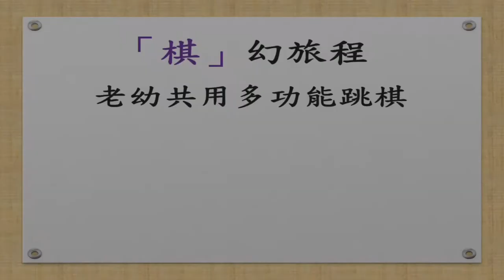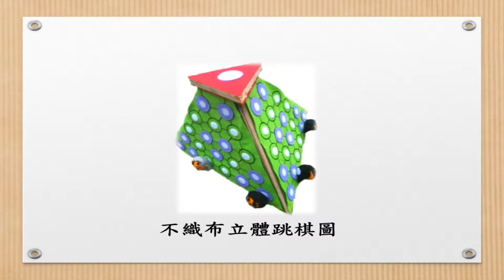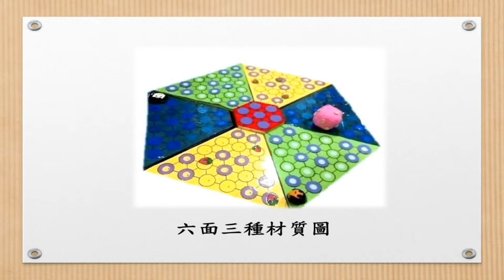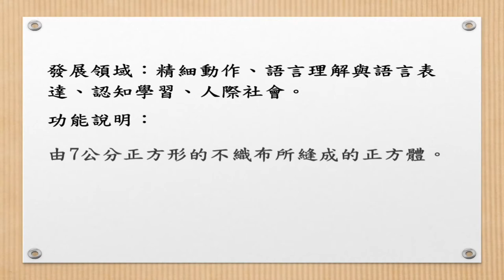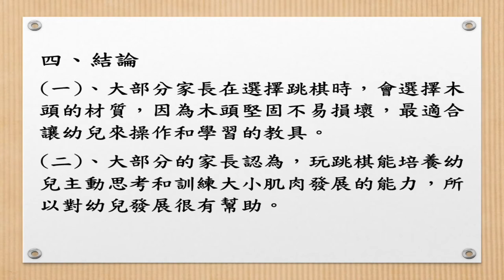2.創意組_11.家政群第二名_明德學校財團法人臺中市明德高級中學_「棋」幻旅程-老幼共用多功能跳棋